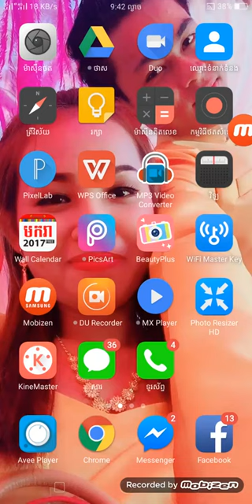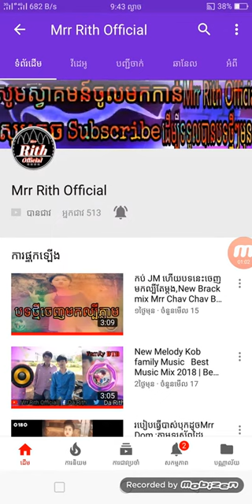ថ្ងៃនេះចង់ហាយឡាយឆានែលមួុយសូមជួុយចុចSubscribeផងណាបើបាន1kនិងfreeស្តាយឡូយៗ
យើងខ្ញុំសូមអភ័យទោសចំពោះវីដេអូណាដែលទាក់ទងទៅនឹងកម្មសិទ្ធិបញ្ញា បើរសិនជាម្ចាស់កម្មសិទ្ធិមិនពេញចិត្តនឹងការ Upload របស់ ឆាននែលយើងខ្ញុំ ម្ចាស់កម្មសិទ្ធិអាចស្នើរអោយយើងលុបវីដេអូនោះបាន ដោយគ្រាន់តែ Comment នៅផ្នែកខាងក្រោមនៃ Videos )​ សូមអគុណ !!!

New song Break 2018
Khmer DJ Remix,
Music Remix,
Song Remix,
Club Remix,
Disco Remix,
Khmer Remix 2018,
Khmer Song,
Remix Club,
Funky Remix,
Remix Club 2018,
Funny Mix 2018,
Dance In Club,
Electro House,
Khmer Dance,
Remix 2018,
New song remix,
EDM Remix,
Party Club,
Dance Song,
Khmer Song 2018.
V-Nonstop,
New Melody,
dombekallthemix10000018 "Mrr DomBek NDK Team" "Mrr Dom On The Mix 2018" "Mrr Dom2018" "DomBek On The Mix 2018" DomBek "Khmer Remix 2018" DyBek SmeyBek "Mrr Mamo" "Zlanh Khmer Remix" "Mrr CHav CHav Official" "Mrr DomBek All-The Mix { Funky Mix Club }" "Lock TA Kii Music Djz LTK" "Zlanh Khmer Remix Song 192Kbps" "Mrr MaMo Official" "Vid Bek Official Mix" "G'nã ØnThë-Mîx" "SuB BEk Official" "MrR MenG" "Nii Nii Zin Official" "MrZz LeanG OnThe-Mix" "Aaron SZ Official" "Mrr Nâwâii" "Dy Bek" Lorrain